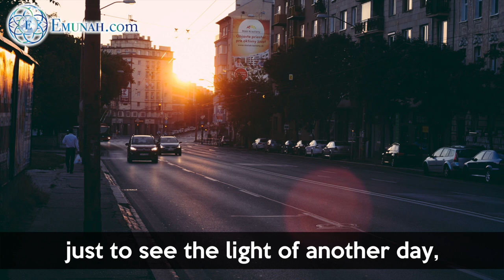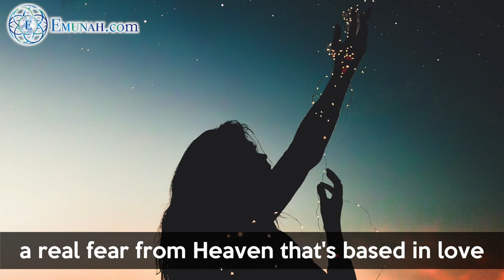How to Overcome Anger and Sadness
Disappointed you're not running the world? There's a good chance that's the source of your anger and sadness. Find out how to have happiness, faith, and satisfaction in life. Blessing and success.

Rav Dror welcomes and teaches all people regardless of their culture or background.

Did this change your life? Send this class to your friends and family!